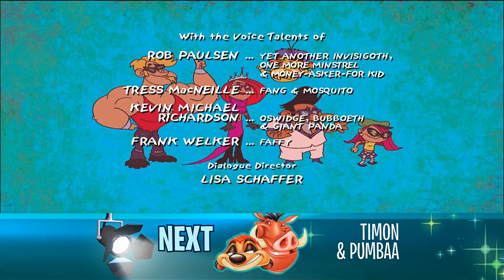Dave the Barbarian - E13 - 720p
The Brutish Are Coming & The Lost Race of Reeber